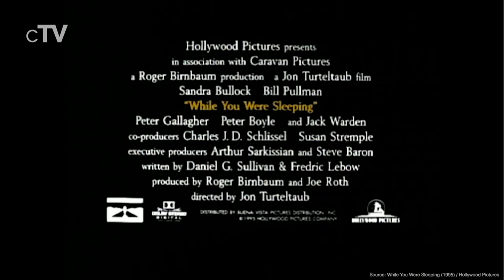Top 5 Fake Relationship Movies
If you want to see movies where couples pretend to be in a romantic relationship you should definitely watch our picks for the best Fake Relationship movies.

Movies in this Ranking:
5. While You Were Sleeping (1995): (00:13)
4. Can't Buy Me Love (1987): (02:28)
3. Overboard (1987): (03:48)
2. The Proposal (2009): (05:32)
1. To All the Boys I've Loved Before (2018): (07:42)